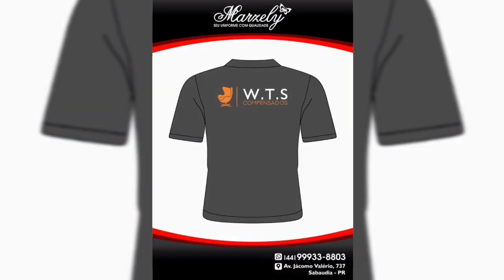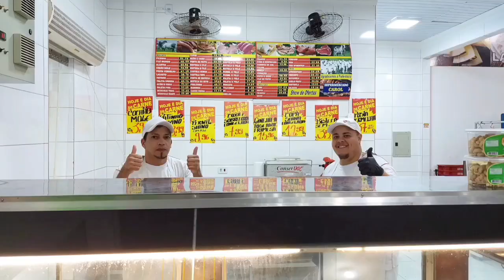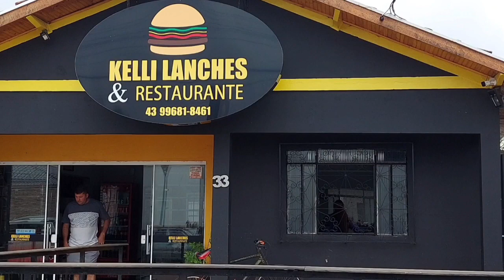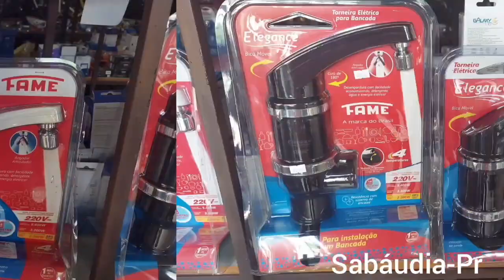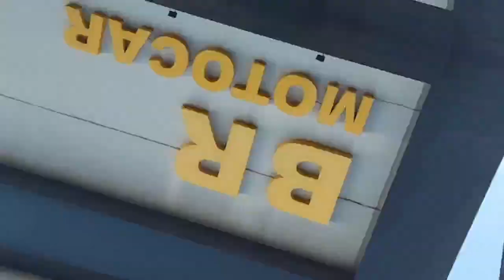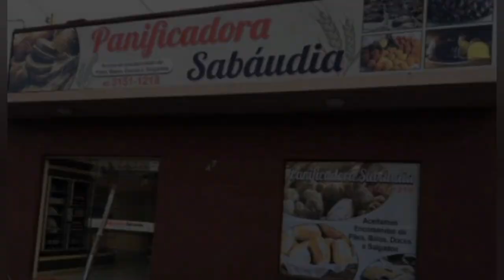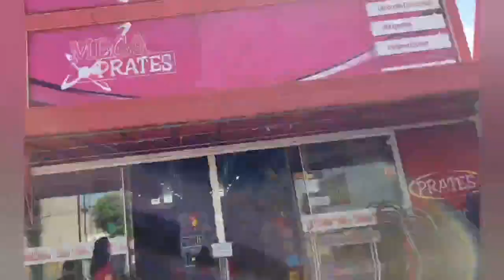JOGO COMPLETO: DALLAS X MUNHOZ // ITAMBÉ X ÂNGULO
1° COPA PITANGUEIRAS DE FUTSAL REGIONAL